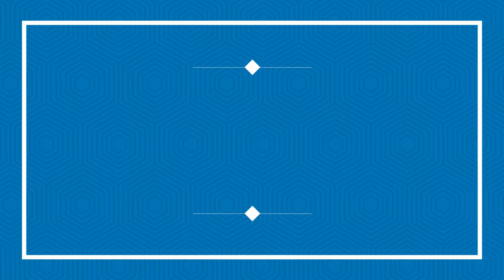KLCC MALAYSIA SUASANA DARI BELAKANG SAMPE DEPAN JAMBATAN SALOMA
HALO SALAM SAYA OBY SAPUTRA 69
BILA KALIAN ADA NIAT KE KOTA BATAM  BUTUH SEWA MOBIL ATAU MOTOR UNTUK JALAN2 KALIAN BISA HUBUNGI SAYA,
INI WEBSET RESMI RENTAL SAYA YA,